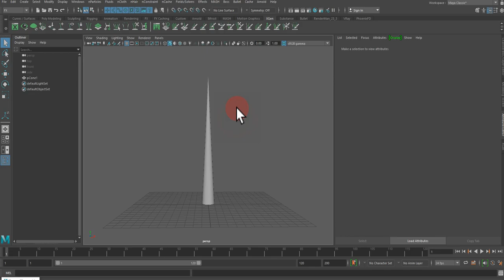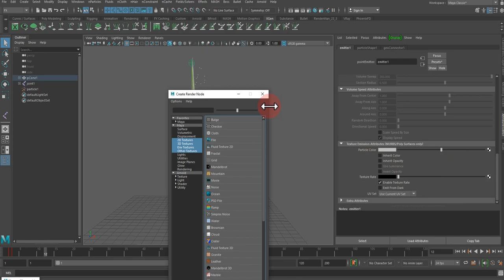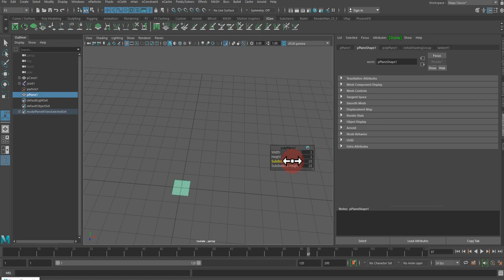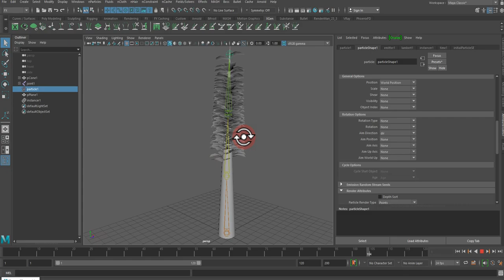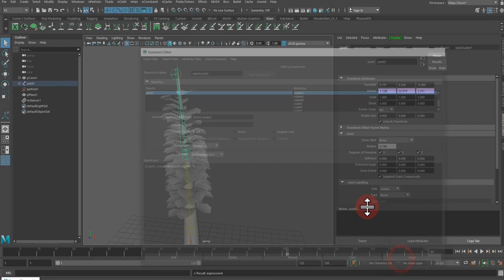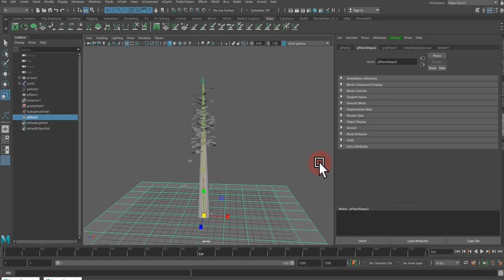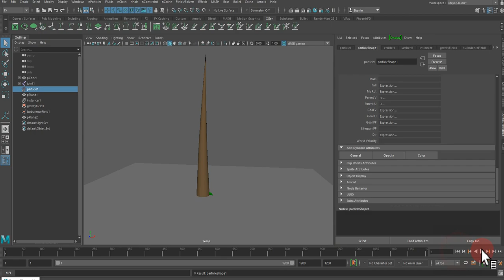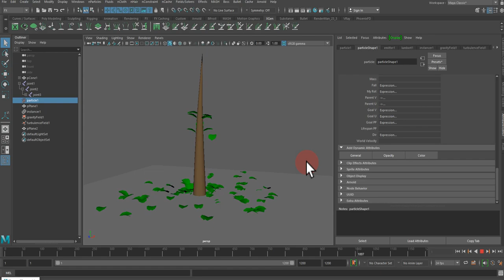Maya 2020 basic tree with falling leaves